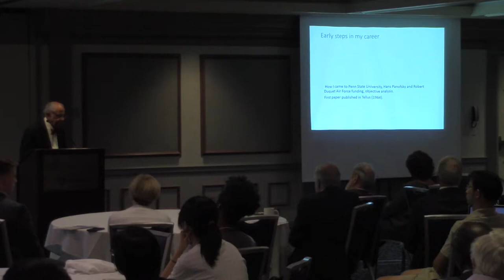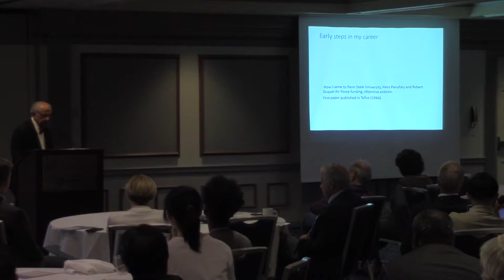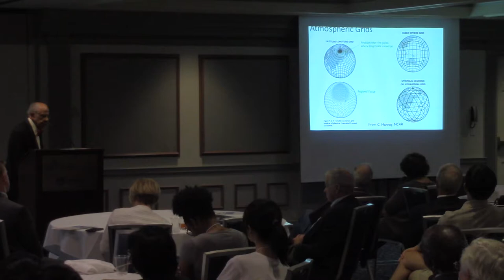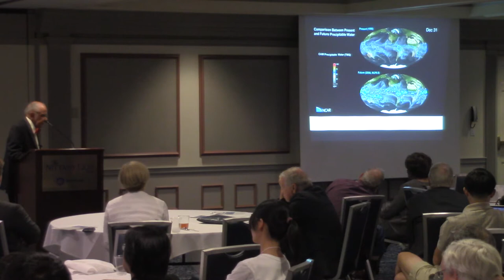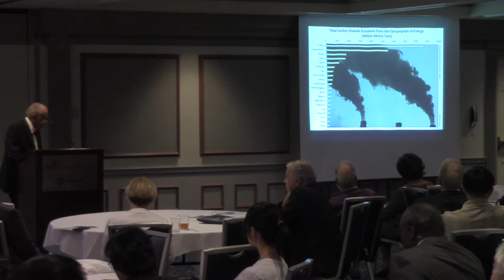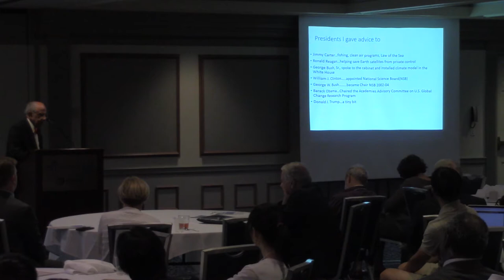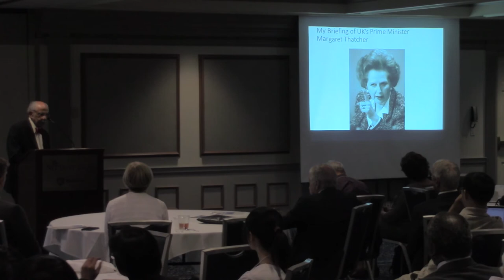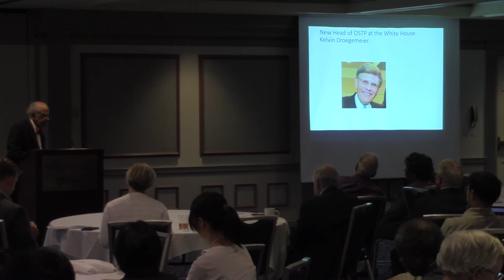Warren Washington NCAR